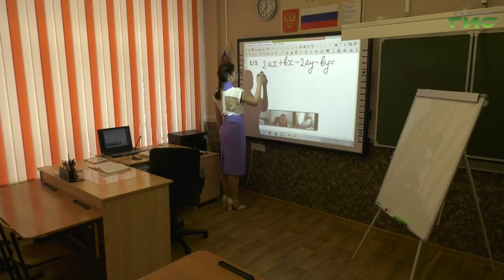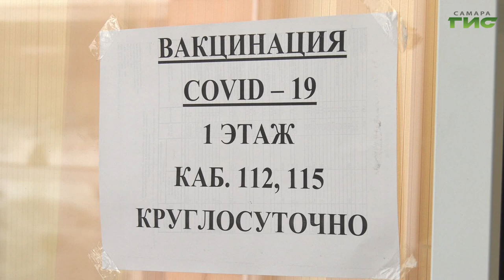Решение о продлении или закрытии дистанционного обучения примут до конца рабочей недели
Решение о продлении или закрытии дистанционного обучения примут до конца рабочей недели. Об этом сообщили на заседании городского оперштаба по борьбе с коронавирусной инфекцией. По сравнению с прошлой неделей число заболевших школьников снизилось на тысячу человек. Существенно сократилось количество зараженных среди работников образования и здравоохранения. Как столица региона справлялась с ковидом на этой неделе и какие решения приняты профильными ведомствами, исходя из общей статистики, - расскажет Ольга Павлова.